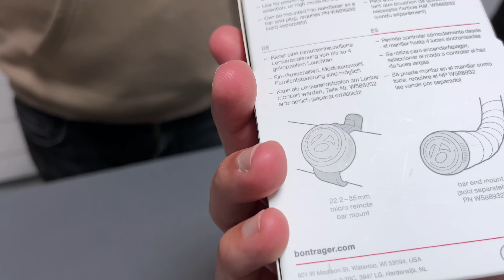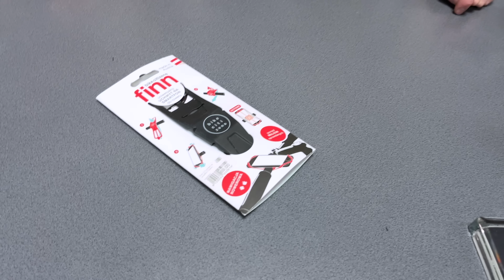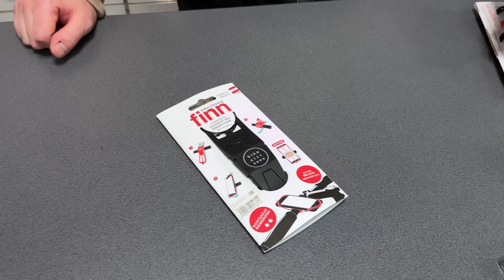Przydatne, nie takie drogie - propozycje prezentu dla KAŻDEGO rowerzysty od Dobrerowery.pl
W dzisiejszym odcinku czas na klasyczny przedmikołajowy i przedświąteczny poradnik prezentowy. Przygotowaliśmy dla Was kilka propozycji prezentów, które powinny przydać się każdemu rowerzyście - nie tylko zaawansowanemu sportowcowi: